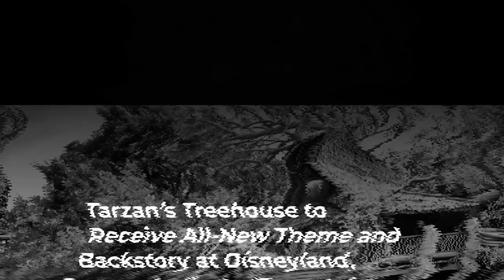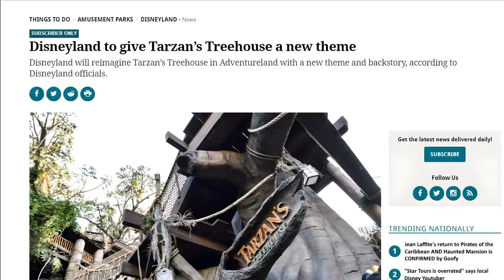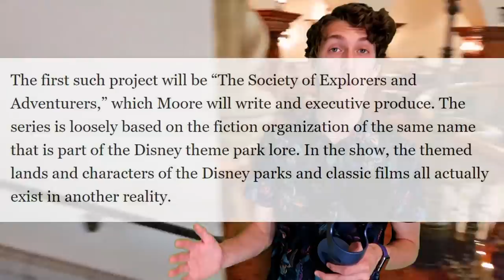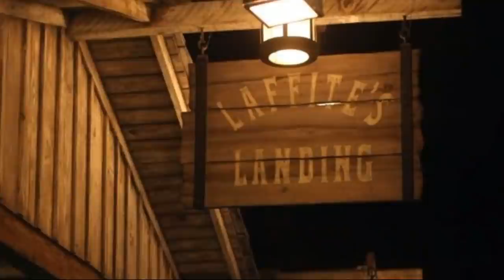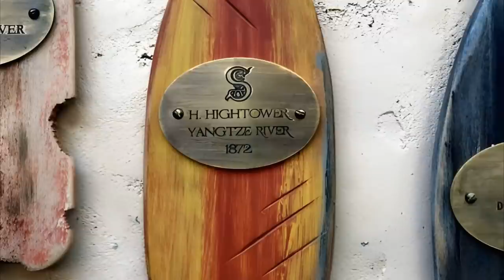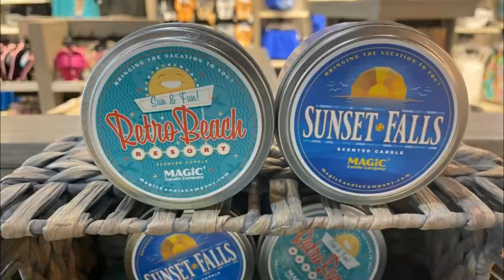The Uncertain FUTURE of Tarzan's Treehouse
Video Credits ▶